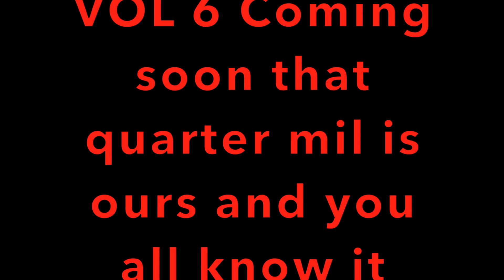Nba 2k16 sid sicksevan highlight tape vol 5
sid sicksevan nba 2k16 highlights vol 5